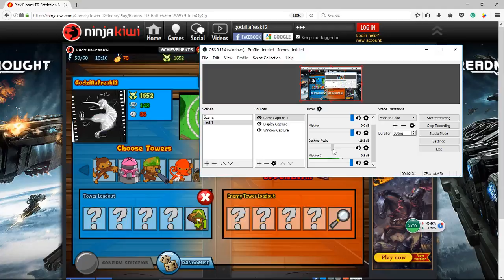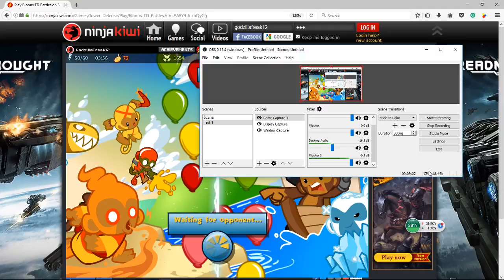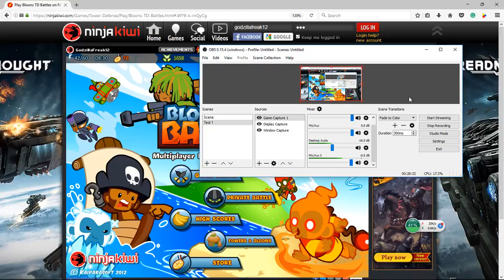Bloons TD Battles | Micro That is Unbearably Bad